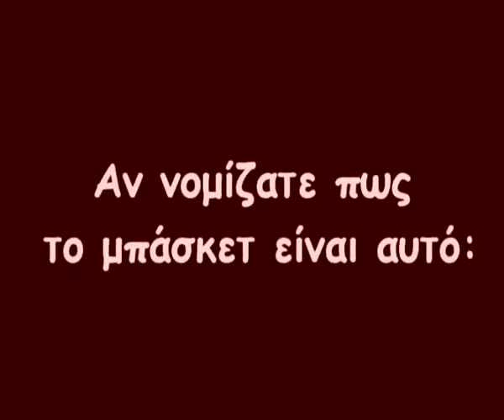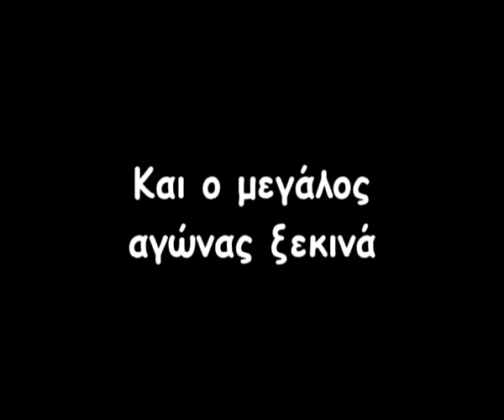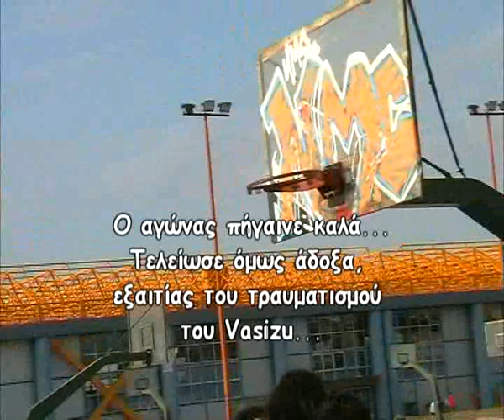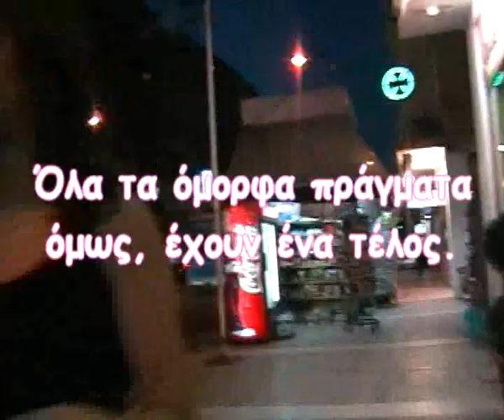Basketball Meeting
What happens when basketball veterans meet again to play after many years of absense...